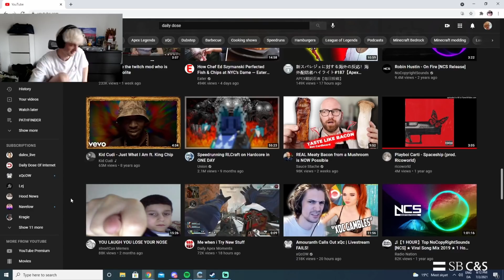When you sniff the Good for the first time!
From? - Denmark

How tall are you? - 6'5 or 195cm

What is your favourite Video-Game? - ApexLegends